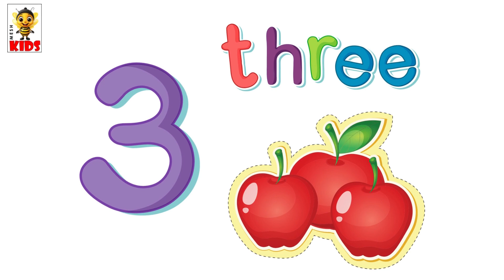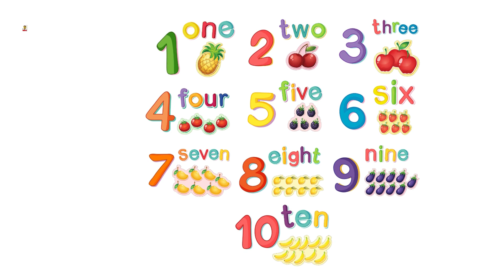Learn Numbers Song | 1 to 10 Counting numbers | Nursery Rhymes | Catchy Tunes Numbers 1 - 10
🔢 Dive into the world of numbers with our exciting "123 Counting Song for Kids"! 🎵 Join the fun as your little ones embark on a musical journey to master counting with engaging tunes and vibrant visuals. 1️⃣2️⃣3️⃣✨
🔤 This educational video is designed to make learning to count a delightful experience for your children. The catchy counting song, paired with colorful animations, will captivate their attention and make the process of learning numbers enjoyable.
🎉 Key Features:
• Interactive and fun counting song for kids
• Numerical learning for effective number recognition
• Exciting visuals to keep children entertained and focused
• Perfect for toddlers and preschoolers
👶 Ideal for early learners, this 123 Counting Song aims to foster a love for numbers in a playful and entertaining way.